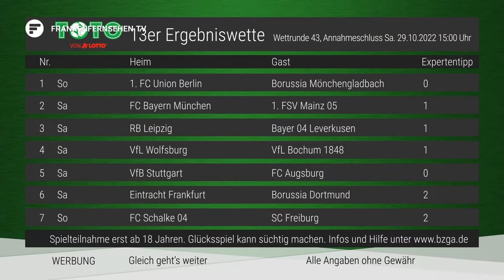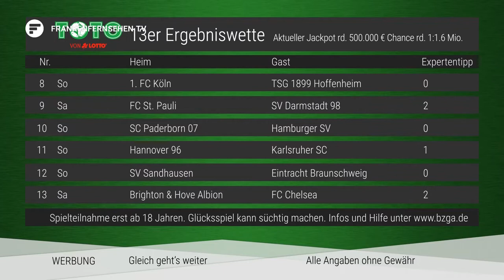TOTO Sportkabine mit Daniel Tratz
Im Studio begrüßt heute Moderator Philipp Waldmann Daniel Tratz, Teammanager der Höchstadt Alligators. Außerdem: Wir blicken zurück auf den vergangenen Spieltag der beiden fränkischen Fußballvereine sowie auf das Oberliga-Duell zwischen Höchstadt und Lindau.